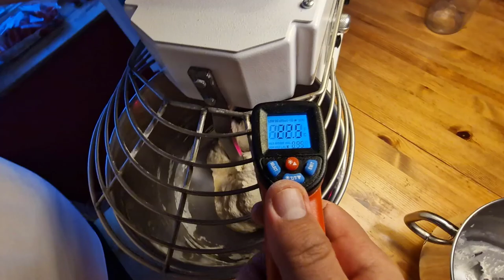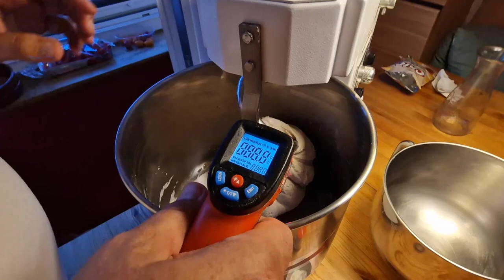Extra ropogós szélek? Caputo Cuoco Bedagasztás Bucizás Előtészta(Poolish)Nápolyi pizza előkészítése!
Hogyan dagassz ki egy tésztát hogy otthon is finom pizzád legyen? Ehhez kapsz hasznos instrukciókat ebben a videóban is!